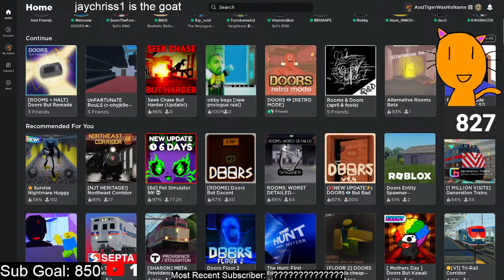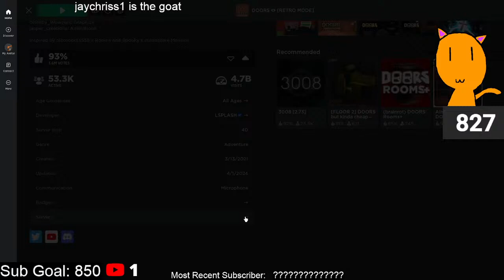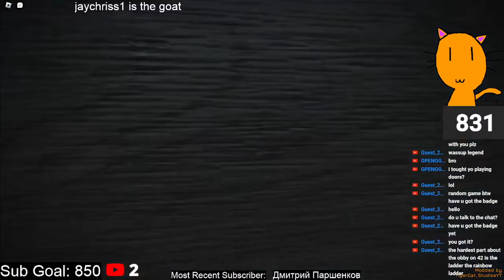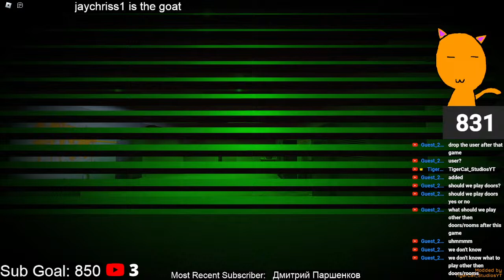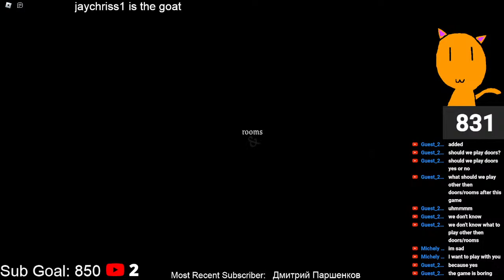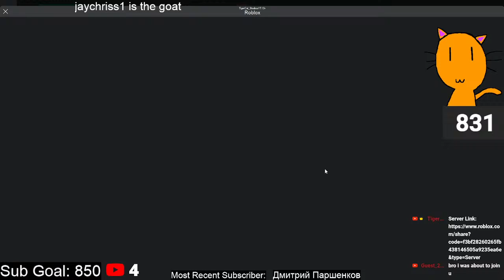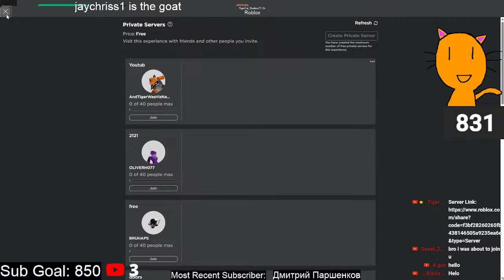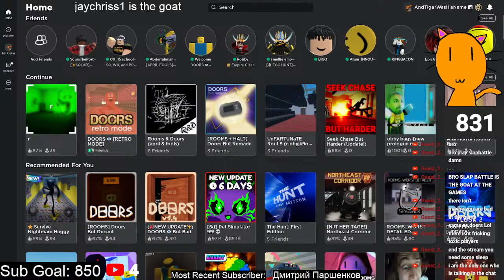DOORS APRIL FOOLS MODE WITH VIEWERS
haha funny door game